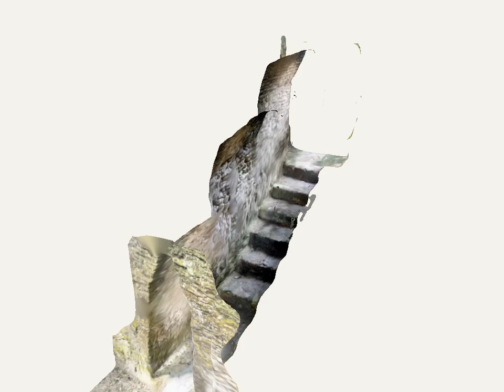Cahal Pech - Corbel Arch Stairway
Cahal Pech - San Ignacio, Belize
Corbel Arch Stairway
3D Lidar scan from iPhone 13 hardware